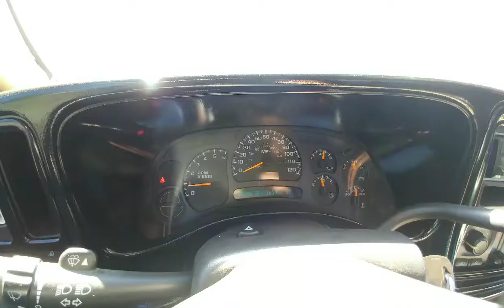2003 gmc sierra pics and clips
My 2003 gmc sierra few pics and clips of it.